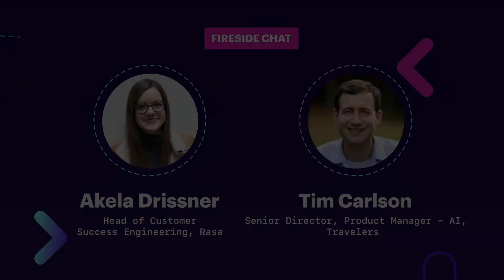Fireside Chat Rasa & Travelers | Akela Drissner & Tim Carlson